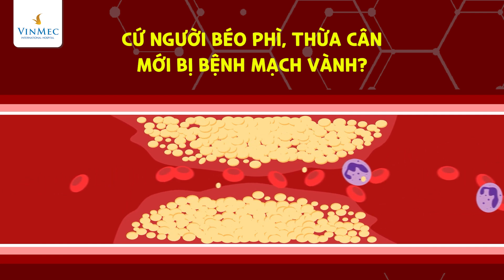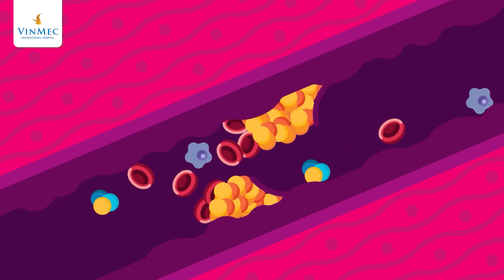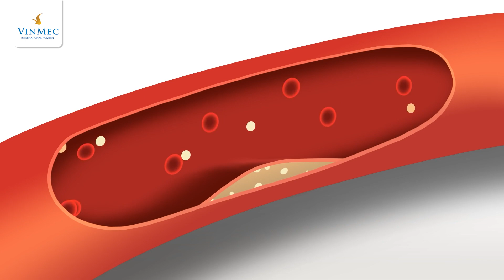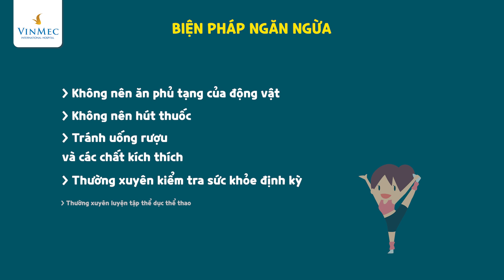Có phải cứ béo phì, thừa cân mới bị bệnh mạch vành?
Hiện nay có rất nhiều người mắc phải bệnh mạch vành. Đây là căn bệnh xuất hiện khi có một hay nhiều các nhánh của động mạch vành bị hẹp lại và bị cản trở do những mảng bám hình thành và tích tụ bên trong mạch máu. Bệnh mạch vành có nhiều biến chứng nguy hiểm như chứng xơ vữa động mạch, nhồi máu cơ tim,..Do vậy, việc biết được những yếu tố nguy cơ của bệnh mạch vành và các biện pháp phòng nguy cơ tắc động mạch vành đóng vai trò rất quan trọng.

Theo Bác sĩ chuyên khoa II Lê Đăng Vân - Bác sĩ Nội tổng hợp - Khoa Khám bệnh & Nội khoa - Bệnh viện Đa khoa Quốc tế Vinmec Hải Phòng, những yếu tố nguy cơ của bệnh mạch vành có thể thay đổi được gồm: Thừa cân hoặc béo phì; Bệnh tiểu đường; Huyết áp cao và cholesterol cao; Thường xuyên căng thẳng; Ít hoạt động thể chất; Người có tiền sử hút thuốc hoặc hít phải khói thuốc; Người có chế độ ăn uống không lành mạnh, bao gồm nhiều thực phẩm có nhiều chất béo bão hòa, muối và đường…

Những yếu tố nguy cơ của bệnh mạch vành không thể thay đổi được bao gồm: Tuổi cao, đặc biệt là trên 65 tuổi; Tiền sử gia đình, đặc biệt nếu có người thân bị bệnh tim khi còn trẻ; Giới tính; Chủng tộc…Có thể thấy, không phải chỉ có người béo phì, người thừa cân mà cả những người gầy có những yếu tố nguy cơ bệnh mạch vành khác cũng có khả năng mắc bệnh.

Trên thực tế người gầy chiếm tỷ lệ khoảng 30-40% người bị bệnh mạch vành. Biện pháp phòng nguy cơ tắc động mạch vành hiệu quả chính là: Duy trì cân nặng ở mức hợp lý; Thực hiện chế độ ăn nhiều rau quả, cá, ít cholesterol và mỡ bão hòa; Lượng muối đưa vào cơ thể cần được hạn chế; Hạn chế ăn đồ ngọt; Không nên ăn phủ tạng của động vật; Không nên hút thuốc.